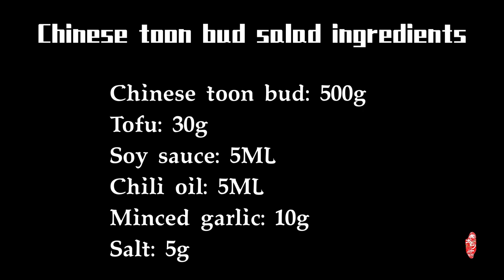Chinese toon bud salad.加入豆腐乳的涼拌香椿芽，吃一口就能記一輩子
Chinese toon bud
Someone loves you to the extreme
Someone smells about you
Whether love or hate
Every year in March
During January
And wait for the coming year
You story with Chinese toon bud
Who can say love and hate

Arui tells you
The story of her and Chinese toon bud

香椿
有人愛你到極致
有人對你聞之色變
不管愛與恨
每年也就相約在三月
一月間
然後且待來年
我與香椿的故事
愛與恨誰說的清

打开本视频
阿蕊告诉你
她和香椿的故事

【中國香椿芽沙拉】
配料
香椿芽：500克
豆腐30g
醬油：5ML
辣椒油：5ML
蒜末：10克
鹽5g

步驟
1.香棒洗淨，放入開水中焯兩分​​鐘至變成綠色
2.然後放入涼水中浸泡五分鐘
3.擠掉水份後切去根蒂，切小段
4.熱油爆香蒜末和乾辣椒
5.豆腐乳加水打成湯狀
6.以上各種配料混合攪拌均勻
7.開吃
注意
1、香椿必須焯水後才能食用。
2、焯過水的香椿要用清水泡泡，要不出來的香椿是苦的。

Chinese toon bud cooking instructions

Chinese toon bud salad ingredients
Chinese toon bud: 500g
fermented bean curd sufu: 30g
Soy sauce: 5ML
Chili oil: 5ML
Minced garlic: 10g
Salt: 5g

step
1.Wash the incense stick;
put it in boiling water for two minutes until it turns green
2. Then soak in cold water for five minutes
3. After squeezing out the water,
cut the root pedicle and cut into small pieces
4. Hot oil, fried garlic and dried chili
5. Add tofu to make soup
6. The above ingredients are mixed and mixed evenly
7. Start eating
note
1. Chinese toon bud must be boiled before consumption.
2. Chinese toon bud that has been boiled in water should use bubbles in clear water,
otherwise the Chinese toon bud that comes out is bitter.

【Salad toon Cina tunas】
Bahan
Toon Buds: 500g
Tahu 30g
Kecap asin: 5 ML
Minyak cabai: 5ML
Bawang putih cincang: 10 gram
Garam 5g

langkah
1. Cuci dupa dan masukkan ke dalam air mendidih selama dua menit sampai berubah hijau
2. Kemudian rendam dalam air dingin selama lima menit
3. Setelah memeras air, potong pedikel akar dan potong kecil-kecil
4. Minyak panas, bawang putih goreng dan cabai kering
5. Tambahkan tahu untuk membuat sup
6. Bahan-bahan di atas dicampur dan dicampur secara merata
7. Mulai makan
catatan
1. Toon harus direbus sebelum dikonsumsi.
2. Toon yang telah direbus dalam air harus menggunakan gelembung di air jernih, jika tidak toon yang keluar pahit.

【香椿炒雞蛋】
配料
香椿：500克
雞蛋：4個
植物油：100ML
食鹽：5克

步驟：
1.香棒洗淨，放入開水中兩分鐘
2.撈出香椿，放入涼水中浸泡五分鐘
3.擠掉水份後切去根蒂，切碎
4.香椿放入碗中，打入雞蛋攪拌均勻
5.鍋中下油燒熱
6.倒入香椿雞蛋煎5分鐘
7.開吃

Ingredients for scrambled eggs with Chinese toon bud
Eggs: 4
Vegetable oil: 100ML
Table salt: 5g

step:
1. Wash the incense stick and put it in boiling water for two minutes
2. Remove Chinese toon bud and soak in cold water for 5 minutes
3. Cut the root pedicles after squeezing out the water
4. Put the Chinese toon bud into the bowl, stir in the eggs and mix well
5. Heat the oil in the pan
6. Pour in Chinese toon bud eggs and fry for 5 minutes
7. Start eating

【Toon orak-arik telur】
Bahan
Toon: 500g
Telur: 4
Minyak sayur: 100 ML
Garam meja: 5 gram

langkah:
1. Cuci dupa dan masukkan ke dalam air mendidih selama dua menit
2. Lepaskan toon dan rendam dalam air dingin selama 5 menit
3. Setelah memeras air, potong pedikel akar dan potong
4. Masukkan toon ke dalam mangkuk, aduk telur dan aduk rata
5. Panaskan minyak di wajan
6. Tuang telur toon dan goreng selama 5 menit
7. Mulai makan